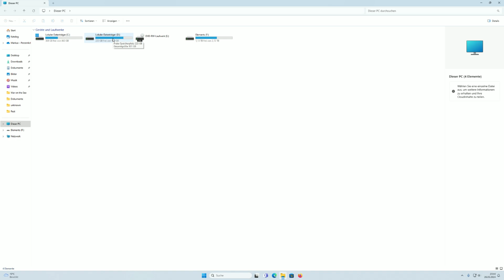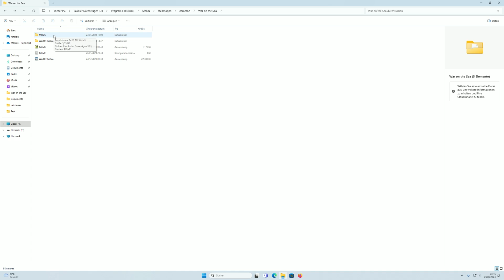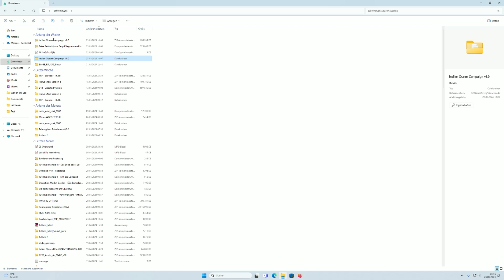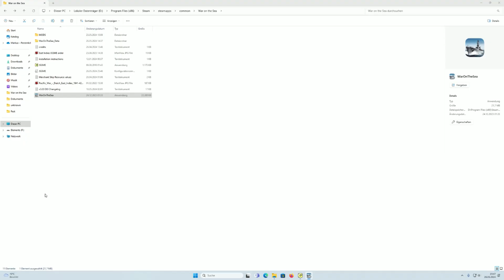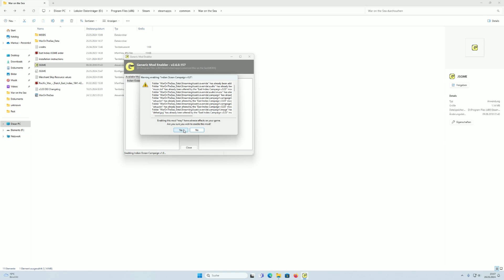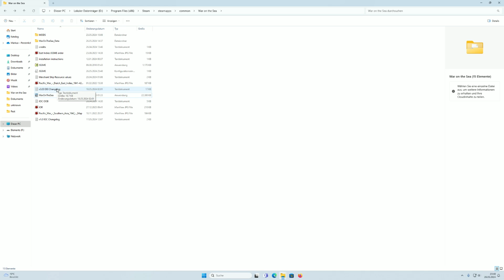War on the Sea Indian Ocean Mod Install Instructions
Da manche Spieler Probleme haben, den neuen IOC Mod für WotS, welcher auf dem ABDA Command Mod aufbaut zu installieren, hier ein kurzes Anleitungsvideo - das fuktioniert auch für Mods, welche zuvor TTE oder OM als Basis vorraussetzen, gleiches Prinzip

Since some players have problems installing the new IOC mod for WotS, which is based on the ABDA Command Mod, here is a short instruction video - this also works for mods that previously require TTE or OM as a base, same principle